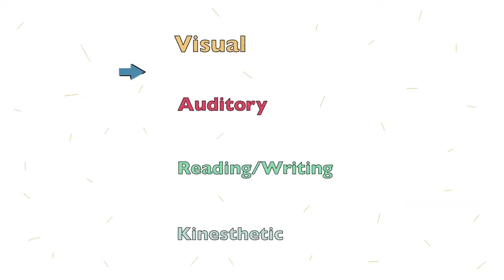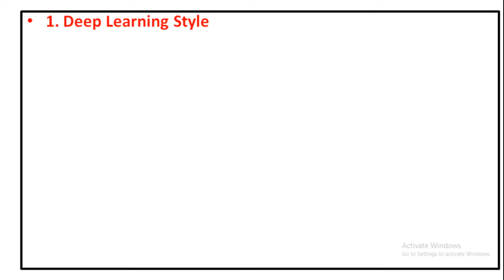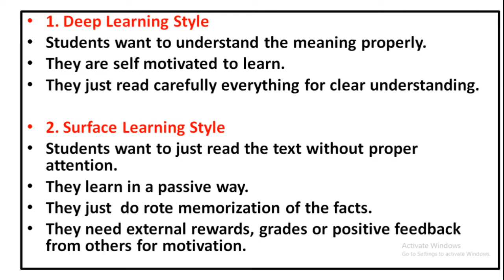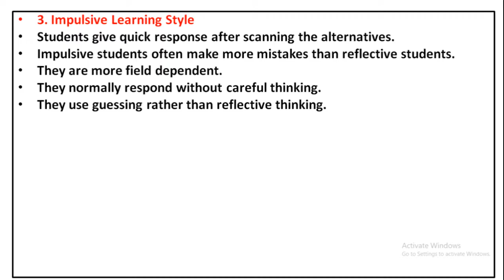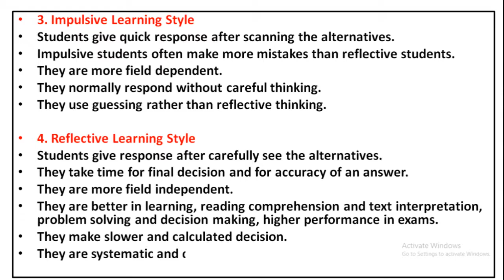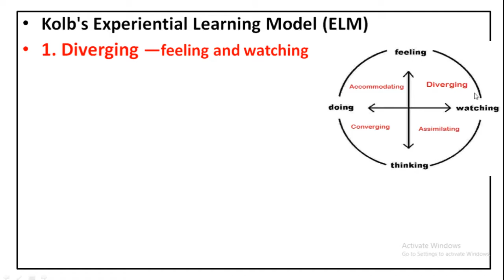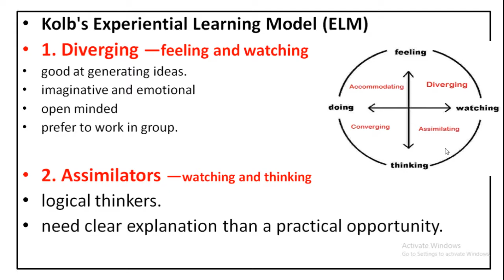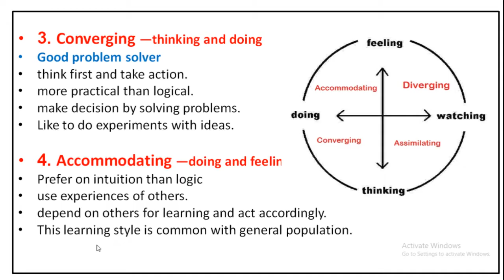learning styles I अधिगम शैलियाँ I kolb की अधिगम शैलियाँ I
deep learning style, surface learning style, impulsive learning style and reflective learning style
kolb's learning styles- diverging , converging, assimilating, accommodating
visual learning, auditary learning style, reading and writing and kinesthetic learning style.
this can be helpful for education, b.ed. , m.ed. students, and for UGC NET including all TET's , HTET, CTET, UPTET, PTET, KVS, DSSSB, navodya vidyalaya teacher selection tests..
this video is intended for competitive exam students.

A special thanks to Sprouts channel for their most creative animation.